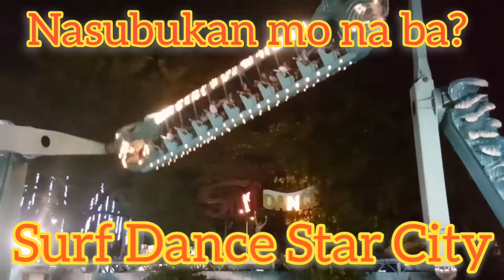Namasyal lang.... 😁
Im sure marami na ang nakakaalam sa lugar na ito at isa ito sa mga magagandang puntahan at pasyalan